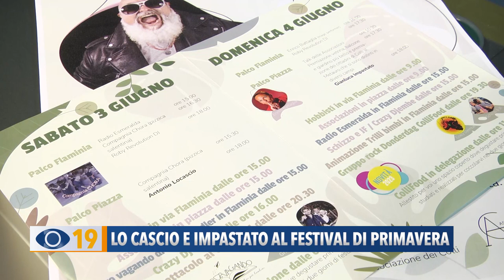Lo Cascio e Impastato al 'Festival di Primavera' a Colli al Metauro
Cultura, musica, animazione ed enogastronomia. Il 3 e 4 giugno torna a Colli al Metauro il Festival di Primavera. Super ospiti i comici Antonio Lo Cascio e Gianluca Impastato.